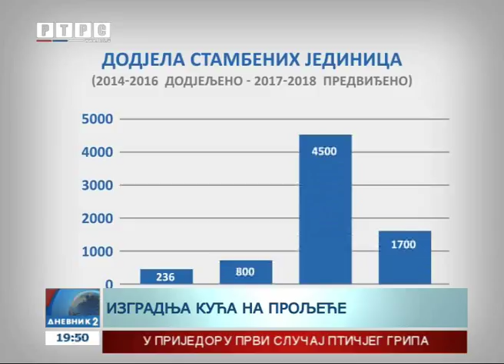Regionalni stambeni program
Regionalni stambeni program je zajednički višegodišnji program Bosne i Hercegovine, Hrvatske, Srbije i Crne Gore koji ima za cilj pružiti stalna stambena rješenja za 74.000 ljudi ili 27.000 raseljenih porodica u regiji.Od donatoske konferencije Regionalnog stambenog programa u Sarajevu prošlo je više od četiri godine. Istraživali smo koliko je rezultata do sada ostvareno u okviru ove inicijative.